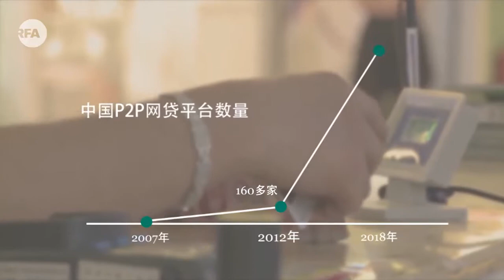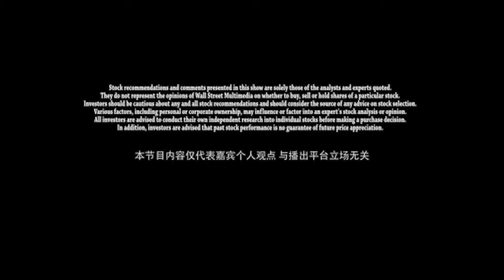【玖富登陆美国纳斯达克 互金行业加速洗牌】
8月15日，互联网金融平台玖富集团登陆美国纳斯达克，股票代码为“JFU”。发行价为9.5美元，募集资金8455万美元。市值超过20亿美元。